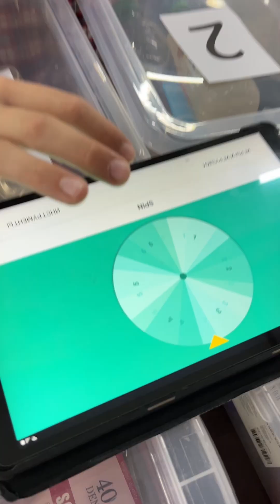Festival of kids talents 2022 BriTannia'School